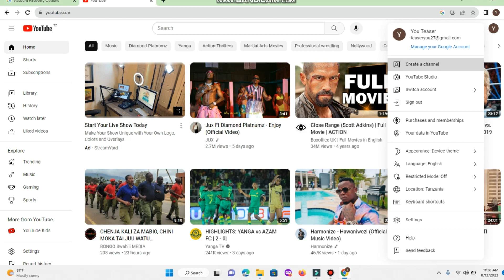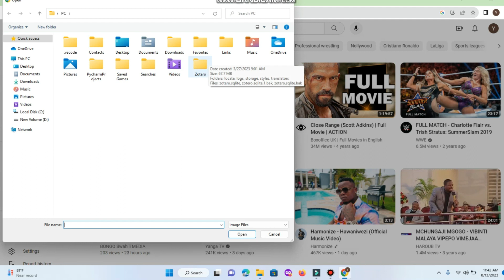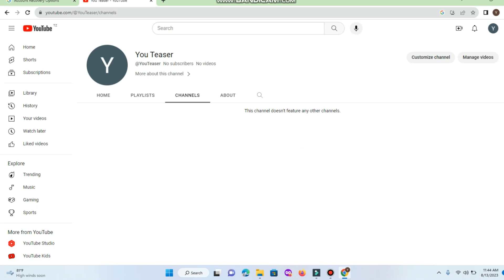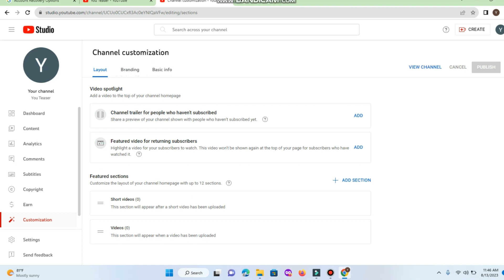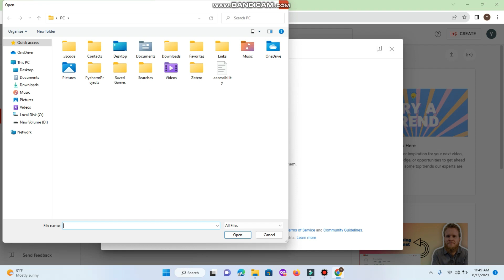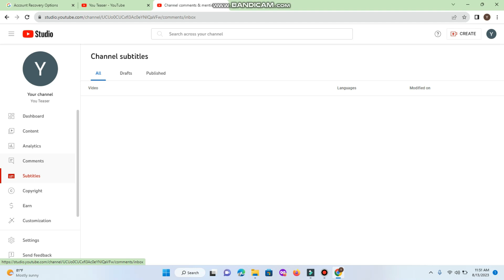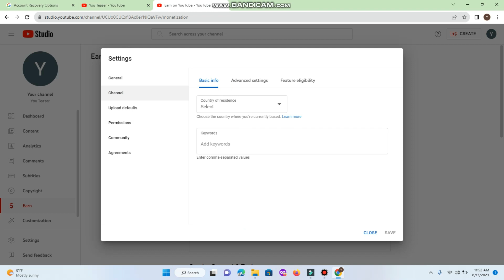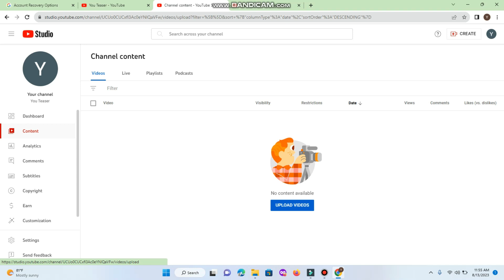Jinsi Ya Kufungua YouTube Channel Ya Kulipwa Kwa Urahisi! Jifunze Hapa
Hii ni video inayoelezea jinsi ya kufungua youtube channel kwenye computer! unaweza ukajifunza hapo kama video inavyojieleza lakini kama hujaelewa unaweza kunicheki kwenye 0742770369 ili tuweze kuzungumza vizuri! lakini pia TUNAOMBA RADHI kwa sababu sauti ya video hii haiko vizuri kwa sababu muandaaji hakuwa sehemu yenye utulivu, hivyo tunawaomba kuendelea kuwa nasi katika channel yetu!